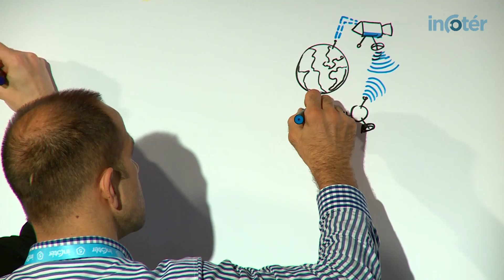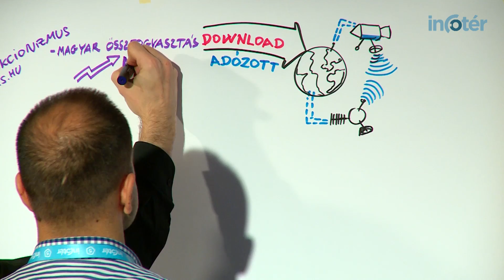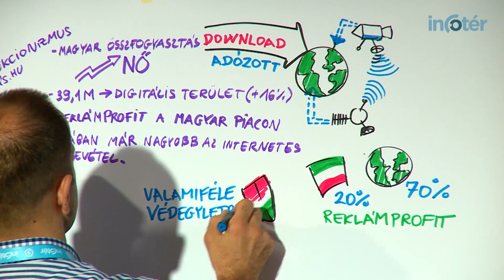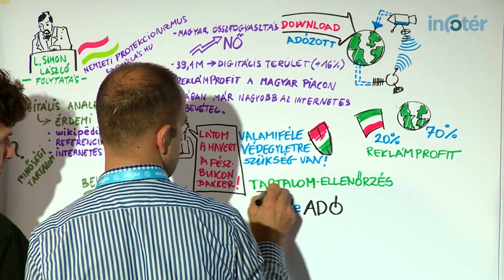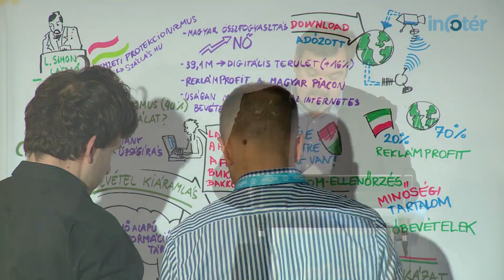Infotér Konferencia 2014 – L. Simon László államtitkár előadása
Miként érvényesíthető a nemzeti protekcionizmus a globális, internetes világban? Miként orientálhatók a felhasználók a minőségi tartalmak elérésére és használatára? Többek között ezekkel a lényegi kérdésekkel foglalkozott balatonfüredi előadásában L. Simon László parlamenti államtitkár. Kiemelte, hogy az infokommunikációs területeknek a kormány figyelmének fókuszában kell lenniük, és politikai, gazdasági eszközökkel segítenie kell az ágazat fejlődését, valamint kitért arra is, hogy beszélni kell az IKT szektort érintő, a közös kasszába befolyó bevételekről.